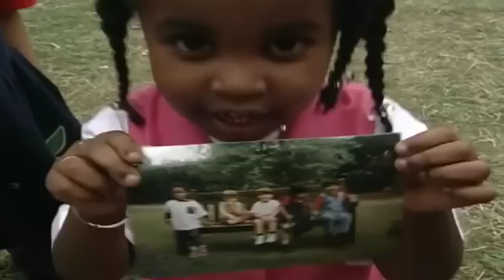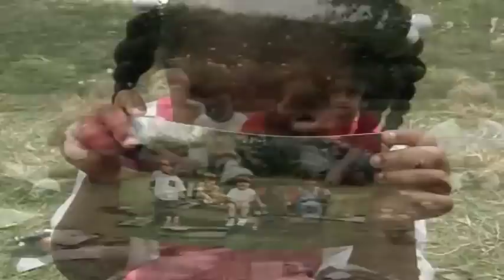Teletubisie Po Polsku - 112 DOBRA JAKOŚĆ (Pełny odcinek)